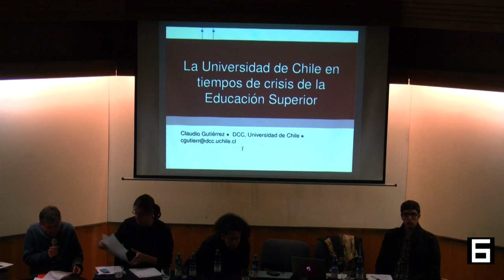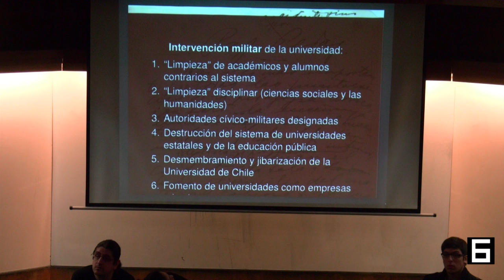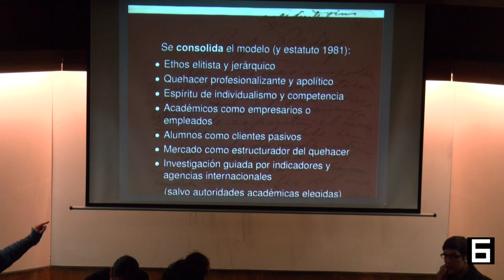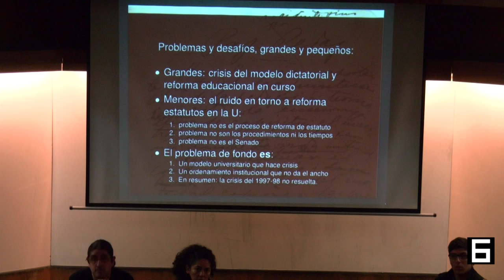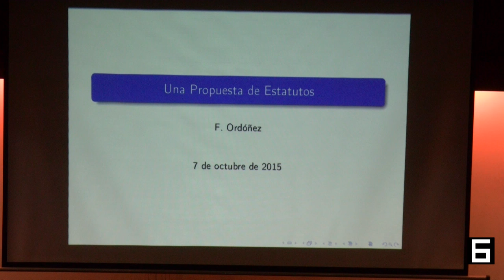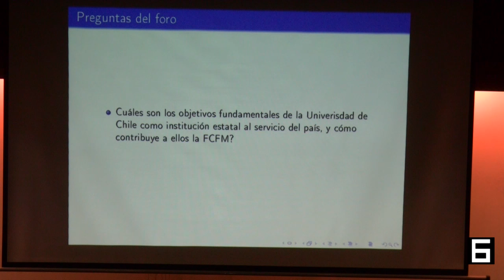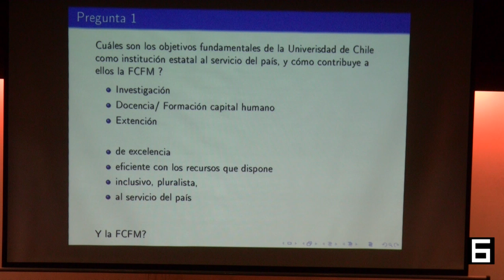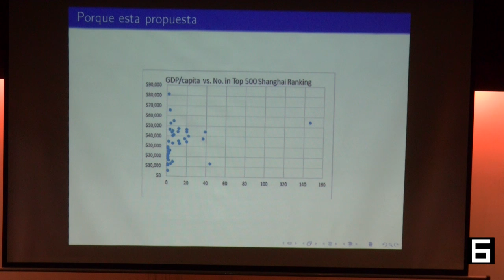Foro: Beauchef Piensa en la U. de Chile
Foro realizado el  miércoles 7 de octubre en la FCFM. Se debatió en torno a estas preguntas:

-¿Cuáles son los objetivos fundamentales de la U. de Chile como institución estatal al servicio del país y cómo contribuye a ello la FCFM?
-¿Qué estructura interna (de gobernanza) requiere la U. de Chile para dar respuesta de mejor manera a los desafios que emanan de tales objetivos?

Exponen:
- Daniel Andrade, presidente del CEI
- Leonardo Basso, académico del Depto. de Ingeniería en Transportes
- Claudio Gutiérrez, académico del Depto. de Ciencias de la Computación
- Fernando Ordóñez, académico del Depto. de Ingeniería Industrial
- Maisa Rojas, académica del Depto. de Geofísica
- Lorena Saldivia, presidenta de la ASOFING